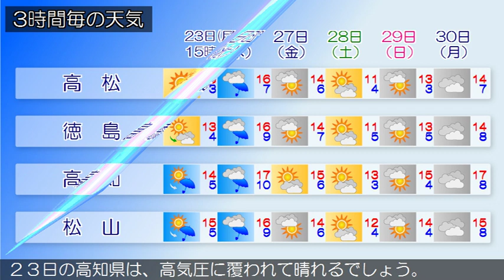2019/12/23 四国地方の天気予報 昼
四国地方は、高気圧に覆われて晴れています。２３日の香川県は、高気圧に覆われて晴れますが、寒気の影響で夜は曇るでしょう。愛媛県は、２３日は、高気圧に覆われて晴れますが、寒気の影響で夕方から雲が広がるでしょう。徳島県は、２３日は、高気圧に覆われて晴れますが、北部では寒気の影響で夜は曇るでしょう。２３日の高知県は、高気圧に覆われて晴れるでしょう。